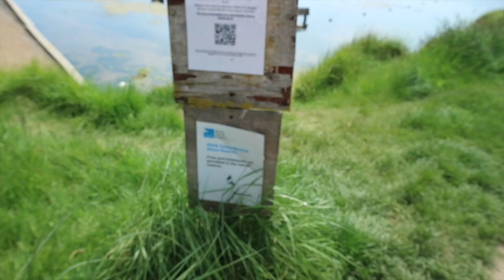Haven Cleethorpes Beach ( Haven Thorpe Park)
Haven Cleethorpes Beach Holiday Park (formerly Thorpe Park Holiday Park) Haven Cleethorpes Beach Holiday Park (formerly Thorpe Park Holiday Park) cleggfamilyoffour cleggfam We’re an ordinary family that vlogs ordinary things